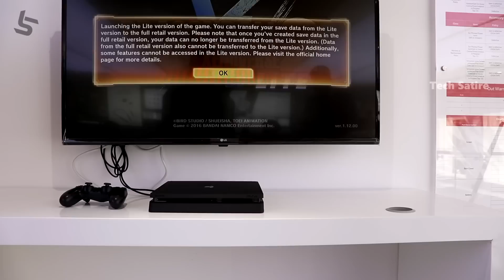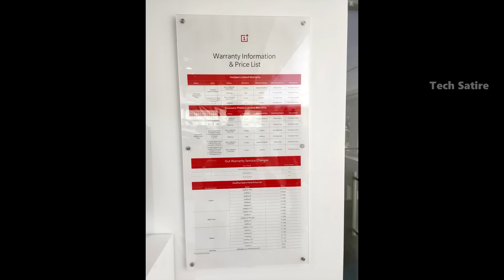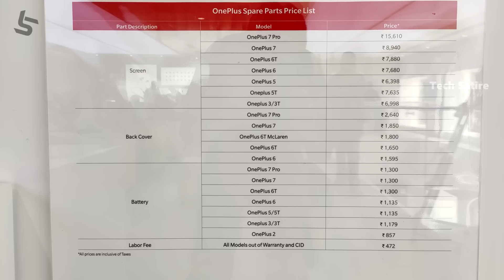How to Repair Smartphones? EXCLUSIVE VISIT of Oneplus Service Center Chennai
How to Repair Smartphones? Oneplus Experience Store - Display & Back Replacement! | Tamil | Tech Satire

How Oneplus Smartphone Services works at a Official Service Center?  Due to the Company's Policies I wasn't able to shoot the employees and Customers at the Store. So excluding that I have shown how the Service Center operates along with the Repair Process of two Oneplus Smartphones, one for a Back Replacement and another for a Display Replacement.